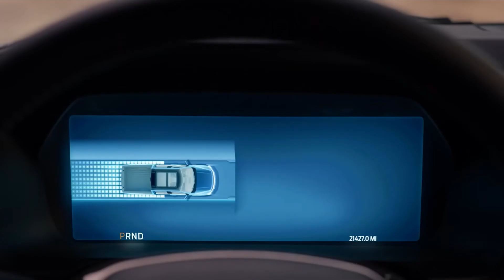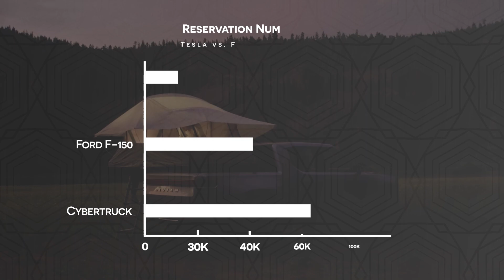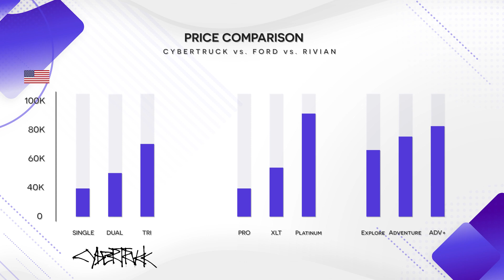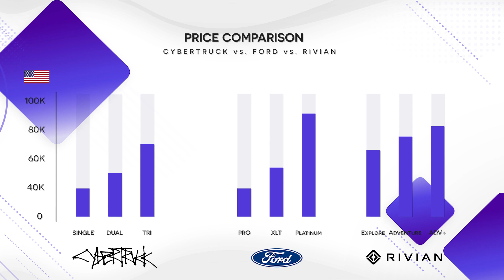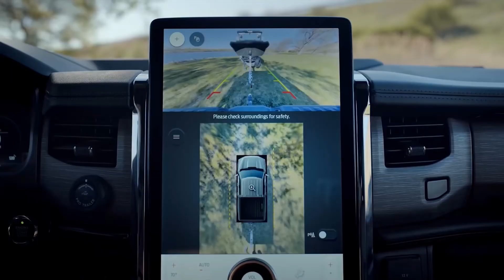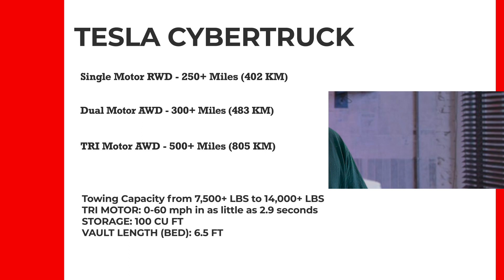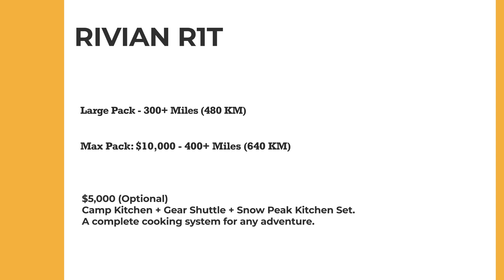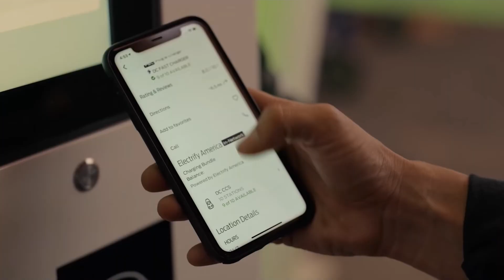Cybertruck Vs. Ford F-150 Vs. Rivian R1T - We Compare the TOP 3 EV Trucks Coming Out in 2021 & 2022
We’re comparing the 3 biggest EV’s coming out on the market in 2021 and 2022. The Tesla Cybertruck, Ford F-150 Lightning and the Rivian.

The Ford F-150 Lightning is a much more traditional truck, honestly it’s just like any other F-150 in the past however it’s electric and better in every way. It has all the features that any F-150 truck lover want’s and expects as well as it’s now Electric and can now even power your home. That’s right the higher end model has a power inverter that can use the Truck as a battery pack to power your home for days according to Ford. Now the F-150 was announced in May 2021 and in the first 48 hours, they were able to get 44,500 reservations.

The Cybertruck Starts at 39,900 dollars and goes up to 69,900 dollars
The F-150 Lightning starts at the same price range at 39,974 dollars and goes up all the way to 90,400 dollars.

Like mentioned before, the Rivian is the most expensive base model Truck on this list with the starting price set at 67,500 dollars and the higher end model  starts at 73,000 dollars and could be upgraded some more to get to around 83,000 dollars.

Now all three of these machines are just going to blow you away with performance. No matter which one you go with it will beat any other truck on the market when it comes to performance. It’s just a fact, electric instant tork is the future and if you think gasoline truck’s are better your just in denial. These trucks will go 0-60 in less than 4.5 seconds and be able to handle any load you throw at them. So let’s talk about the elephant in the room.

The Cybertruck has a range of 250+ miles for the base model and the Tri Motor version will have a whopping range of over 500+ miles. Now this will be due to the new 4860 battery cells which will give the company’s EV batteries five times more energy capacity, make them six times more powerful. I expect the base models for the Cybertruck to be closer to 300+ miles when they start shipping out fo the Texas gigafactory.

Ok so let’s talk Ford Lightning. It’s range is a bit more confusion. They announced it with the base model getting 230 miles and the second and third tier models at 300 miles whoever that is with a 1000 pounds of cargo.

The Rivian has the best range options in my opinion. I would love for Ford and Tesla to do this. Pay for more range no matter what matter you pick. Both Rivian trucks can either have 300 miles range or pay 10,000 dollars for 400 miles.

Now the newest announced electric truck the Ford F-150 Lighting, will be released to the wild in Spring of 2022.

Alright so which one would I go with? Well before I can tell you that, I need to ask you to please like this video, you’ve obviously enjoyed it since your still watching, it helps our channel out and consider subscribing for other awesome content about the Tesla world.

Now I was in the market for a truck I would need to ask myself, WHAT DO I NEED IT FOR. If I don’t want to attract a lot of attention and love my current ICE truck I might lean towards the impressive F150 lightening.

It’s my biggest surprise on this list when it comes to how serious that Ford is about it. We are finally seeing a big traditional vehicle company be serious about making a fantastic electronic truck. I mean the amount of features on this truck is so impressive. Massive front trunk that can hold two full golf bags, a ridiculous amount of outlets for your tools. One of the outlet even outputs 240 volts!!! Oh yeah and it can power your house. I will be honest I didn’t expect Ford to come out swinging like this with there first Electric version of the most popular vehicle in the world. Good for them and good for the world we live it. I hope more people hear about it and switch to EV for it.

I am someone that love’s attention and never own a truck before. I also love tech. So if I personally had to buy a truck in the next year…. Yes yes I would still go with the Cybertruck. It’s a beast and it’s also very and i mean very unique looking. Still not sure if I can call it beautiful so I will stick with Unique. Haha.

One massive advantage the Cybertruck has at the moment and for the foreseeable future is the Tesla Supercharging network. They are everywhere at this point and going long distance in your 500+ miles of range will be…. Well a breeze.

At the end of the day I am hopping for more EV’s on the roads and less and less ICE cars making our world a better place for my kids.